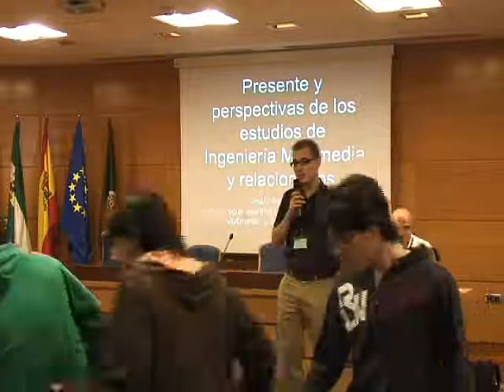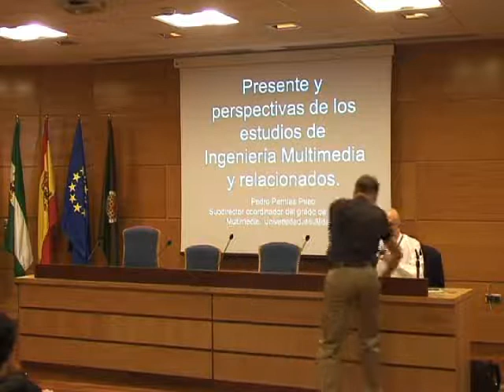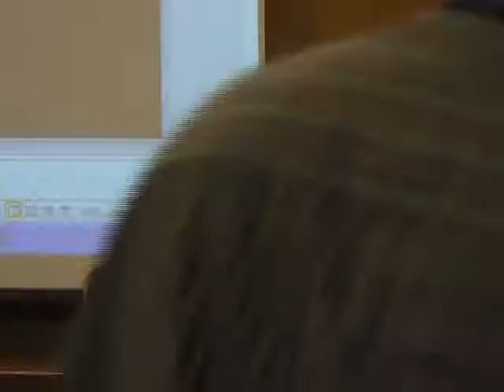INTROGRAPH Universidad de Alicante